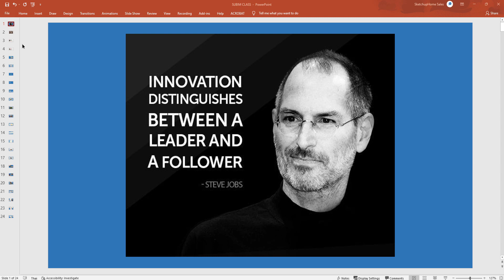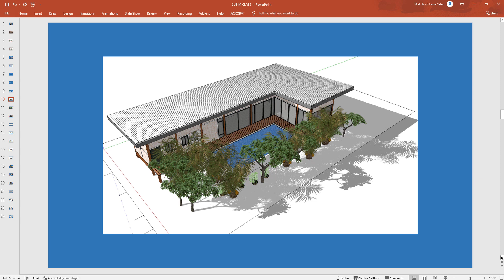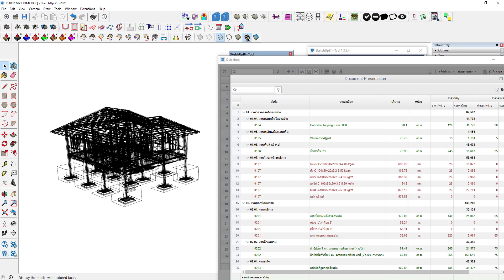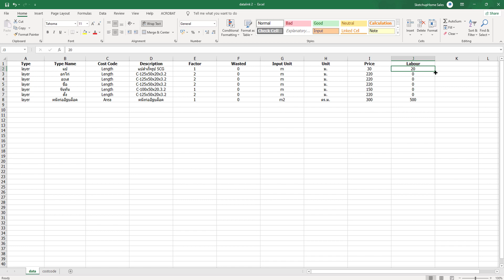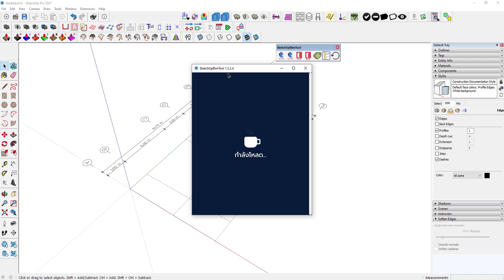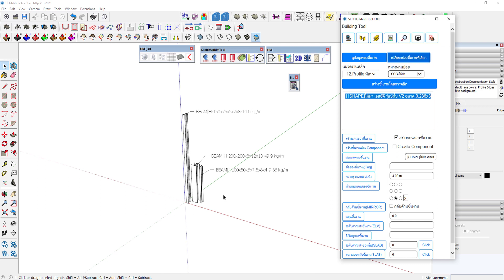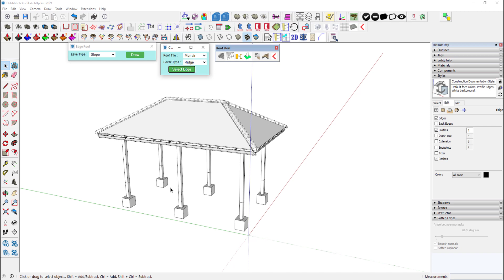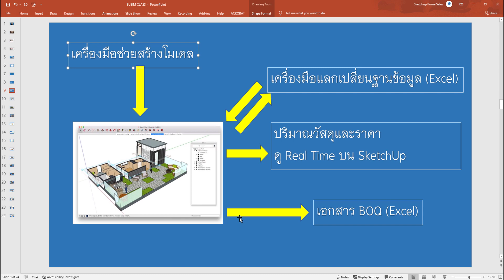โค้งสุดท้ายกับหลักสูตร SUBIM เรียนตลอดชีวิต ของแถมเพียบ ใครก็ทำได้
ลงทะเบียนสมัครด่วนก่อนวันที่ 27 พ.ย. 2564
คลิกลิงค์ได้เลยนะครับ